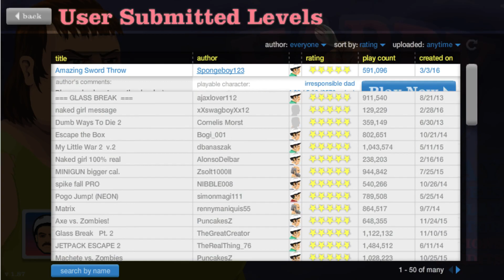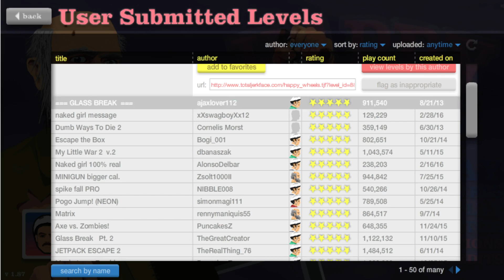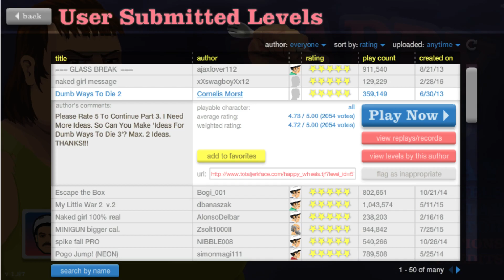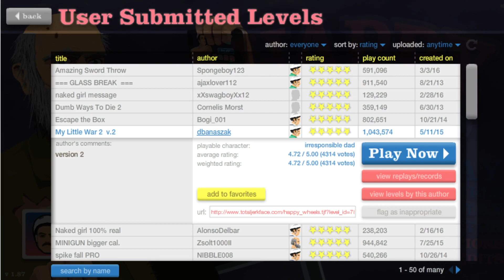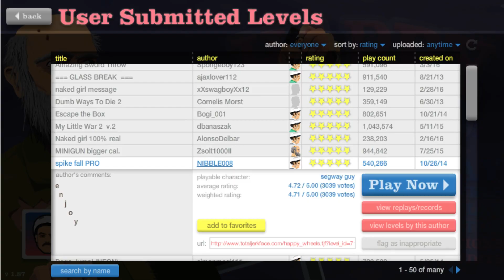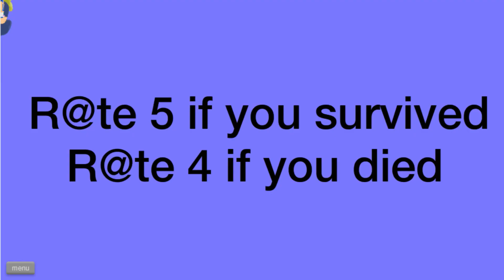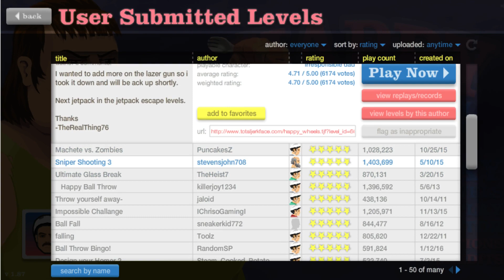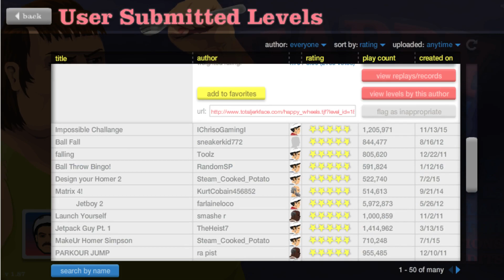Happy Wheels - ER IST DRINNEN!